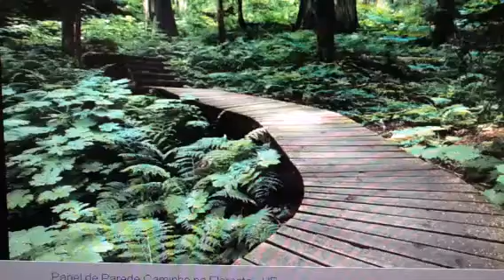Não delegue sua vida a ninguém, por carência afetiva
As carências afetivas são verdadeiras armadilhas